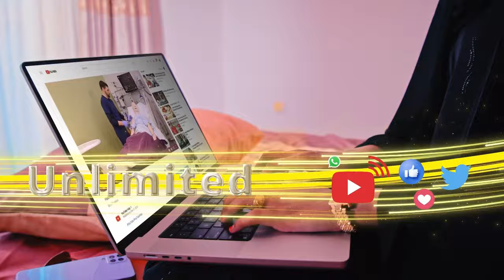Siyaasi Jawaan ayaa ka hadlay safarka Madaxweynaha JSL ee gobolada, waxaa kale uu fariin u diray ...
Siyaasi Cabdillaahi Jawaan ayaa ka hadlay safarka Madaxweynaha JSL ee gobolada, waxaa kale uu fariin u diray Madaxweyne Xasan Sh ee Soomaaliya